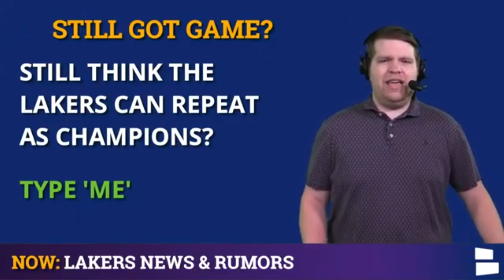Lakers Injury News On LeBron James & Dennis Schroder + Updated NBA Playoff Picture & Scenarios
Los Angeles Lakers news and rumors continue to sizzle with the 2021 NBA Playoffs less than a week away. Today’s Lakers news focuses on Lebron James injury updates as well as Dennis Schroder injury news. We also take a look at the updated NBA playoff picture and run through playoff matchup scenarios for the Lakers. Chat Sports host Harrison Graham expands on the latest Lakers news in today’s video!

Go get you a new Lakers jersey to rock during the NBA playoffs!

Los Angeles Lakers News & Rumors Today:
- Lebron James Injury Update
- Dennis Schroder Health Update
- Updated Playoff Picture
- NBA Playoff Scenarios

Lebron James Injury News:
- Report: LeBron is expected to play vs. the Indiana Pacers on May 15th
- James fully practiced earlier this week with no pain in his ankle
- He has missed 26 of the past 28 games for the Lakers
- Lakers fell from the 3rd seed to the 7th seed in James absence

Answer the following questions from today’s Lakers news video in the comment section:
- Still think the Lakers can repeat as champs? Type ‘ME’
- What seed will the Lakers get in the NBA Playoffs? #5 | #6 | #7

Dennis Schroder has missed the last 7 games for the Lakers due to being in the NBA’s health and safety protocols. Schroder went to instagram yesterday and posted a picture with the caption, “I’m back.” Expect for Schroder to be in the lineup for Saturday's matchup with the Pacers.

Los Angeles has two games left in the 2020-21 NBA Regular season vs. the Pacers on Saturday and the Pelicans on Sunday. The Lakers currently are two games behind the Blazers and Mavericks in the Western conference standings.

Lakers Path’s To Avoid The Play-In Tourney:
- Lakers Win Out (at IND, at NOP)
- Blazers Lose vs. DEN OR
- Mavs Lose Out (vs. TOR, at MIN)

We have a website full of Lakers rumors and Lakers news!